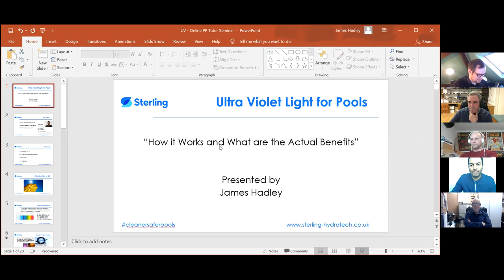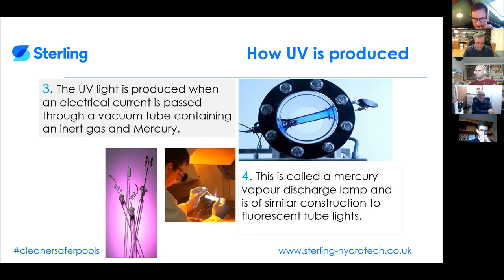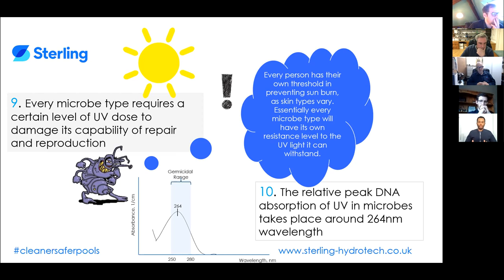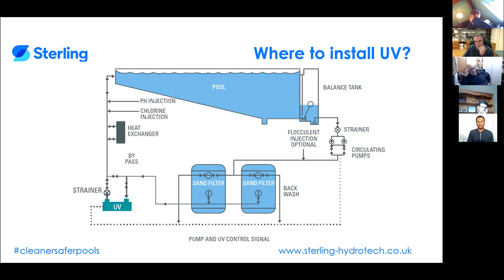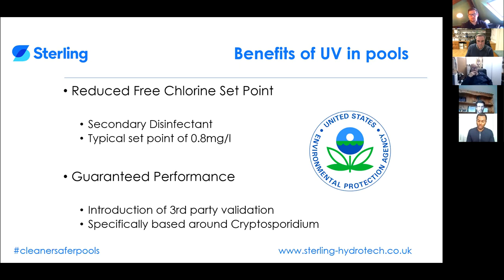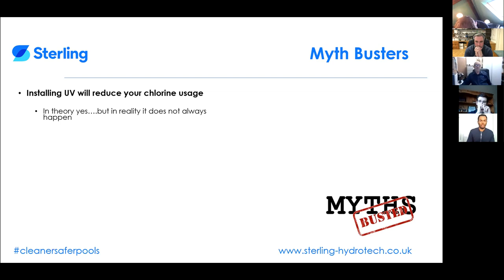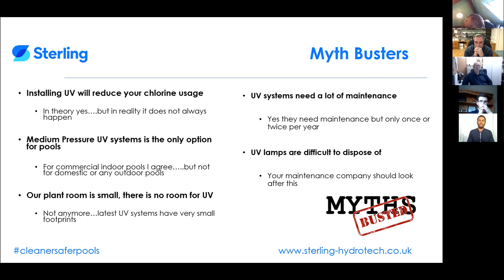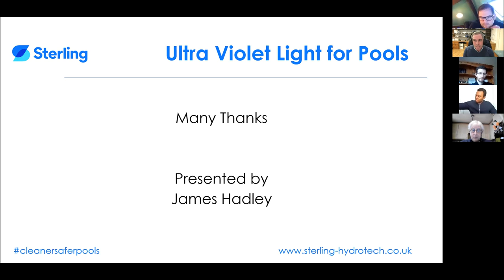UV Presentation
Detailed UV presentation by James Hadley(Sterliung Hydrotech) from the online CPD pool plant tutor seminar.